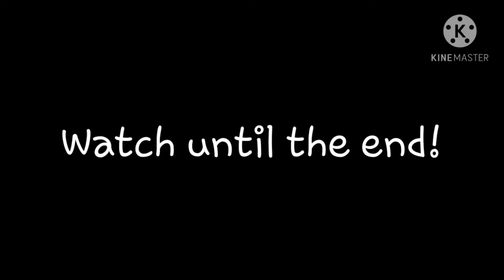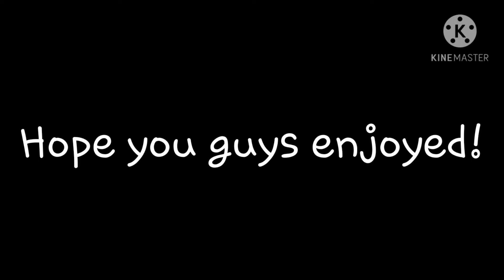High jump with a pogo stick(75cm)(world record?)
I don't know if this is a record for my age group...